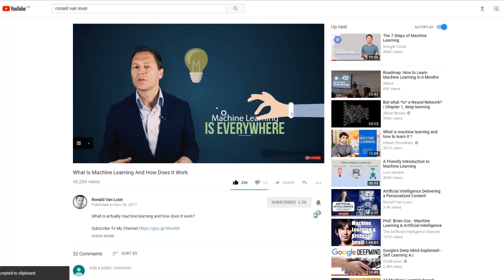Smart City Today: How Data & Analytics Drive Practical Experiences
Ronald van Loon together with Wouter van der Brugghen talks about Smart City Today: How Data & Analytics Drive Practical Experiences.